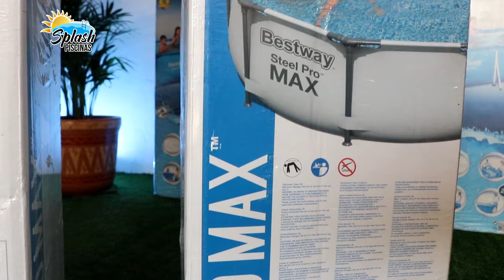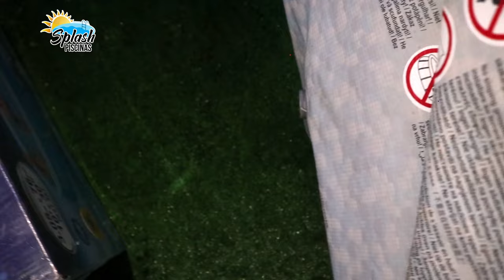Como instalar piscina estructural Bestway Steel Pro Max 305 x 76 cm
Características de la piscina estructural Bestway 305 x 76 cm:

• Capacidad de agua: 4,678 Lts.
• Capacidad de 10 niños o 7 adultos aprox.
• Paredes laterales en 3 capas de poliéster de alta resistencia.
• Tubos metálicos galvanizados.
• Incluye Bomba de Filtro 330 gal/H. + Parche de reparación.